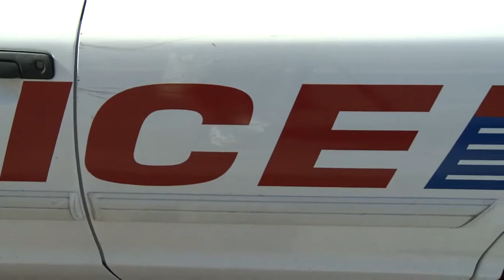Task force asks for better tech, communication